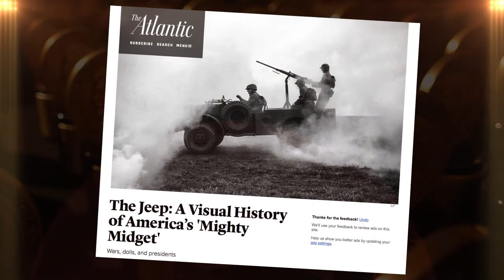Jeep Peabody Kelley Buttrick VO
(KB4Jeep.com) What on Earth do a vehicle brand and a prestigious media award have in common? Well, more than you might think. To start, both Jeep and the Peabody Awards (University of Georgia, Grady College of Journalism) are celebrating their 75th anniversary this year. We had to make some amusing stretches, but Team KB4Jeep found even more interesting intersections where the two organizations meet. Voiceover, research and writing by Kelley Buttrick, KBVoiceovers